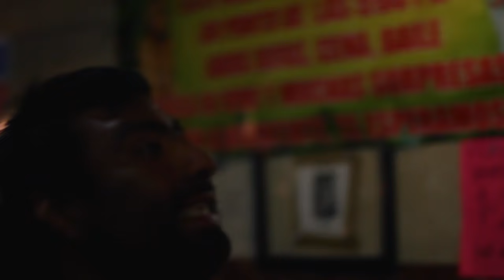Doble P Ache Ene (THR Cru2) - Ciudad Promesa (vide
Vídeo: Keeneth Segovia, Urban Props.
Beat: M.T.O.
Rap: Doble P

Tema del álbum "Revolver".